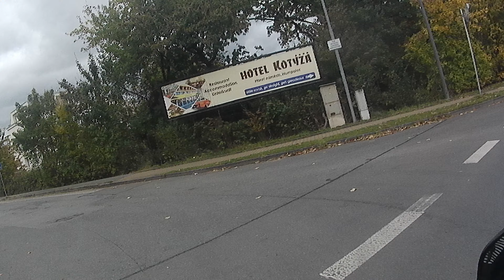(CZ/SK) MŮJ PRVNÍ MOTOVLOG V PLNÉ KRÁSE !!!!!!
PŘEDMĚTY:
Kamera: Niceboy VEGA X PRO